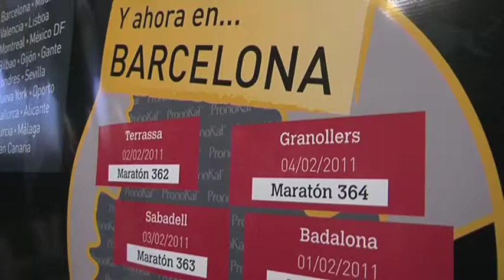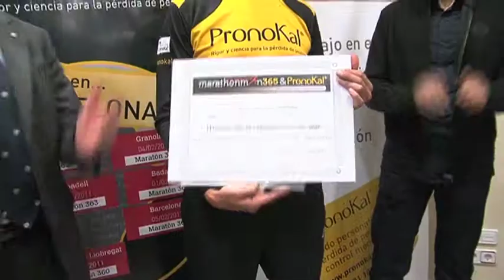PnKtv MarathonMan 365 Barcelona Rueda de Prensa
Aparición en conmemoración de sus 365 maratones consecutivas y la rueda de prensa posterior en el Centro Dietético Presencial de Barcelona.